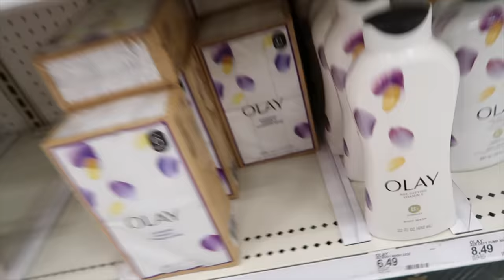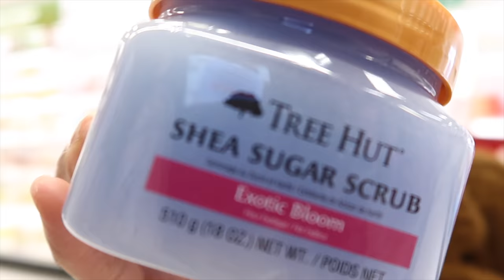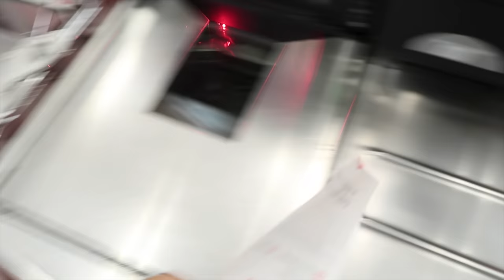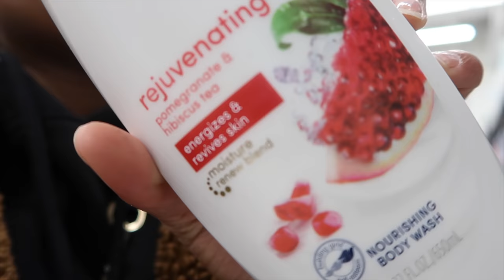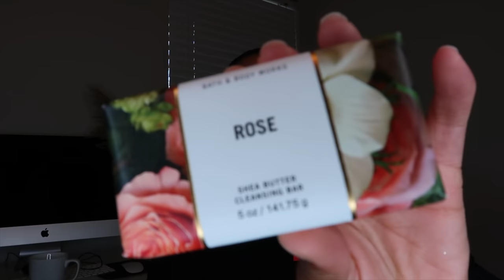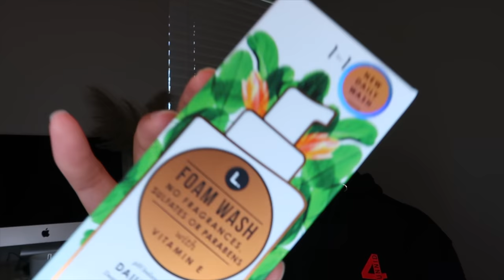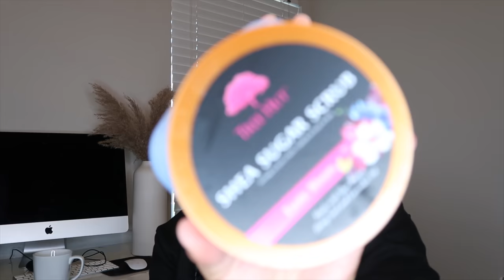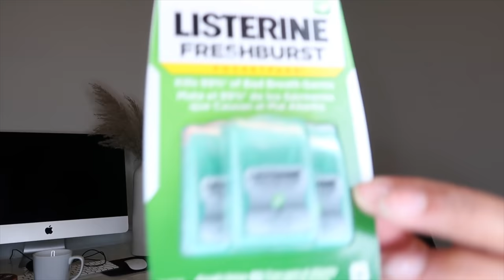Hygiene Haul + Shop With Me | Hygiene Shopping Vlog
Hey Loveessss!  2022 is HEERREEEE and it wouldnt be right if we didnt go pick us up a few product to start the New Year off right! We are going to head over to Target & Walmart to see what goodies we can find! You guys have been showing me tons of love so I want to do the same! We are almost at 1,000 subscribers and I know we can get to 2,000! So with that being said make sure you guys stay tuned to see what hygiene products I picked up and dont forget to SUBSCRIBE because I will be doing a hygiene giveaway once we reach 2,000 subscribers!!! 🤍 🤍 🤍 🤍

Caress Tahitian Renewal Pomegranate & Coconut Milk Scent Exfoliating Body Wash Soap

WINTER PEACH MARSHMALLOW Ultimate Hydration Body Cream - SOLD OUT
MIDNIGHT POMEGRANATE Ultimate Hydration Body Cream - SOLD OUT

◦ AGE: 24
◦ RACE: Black
◦ CAMERA: IPhone 13/ Canon G7X Mark II
◦ EDITTING: Final Cut ProX

Code: TWRIGHT49

910